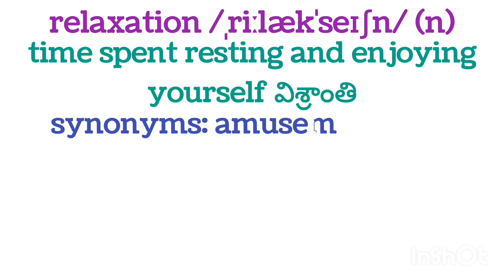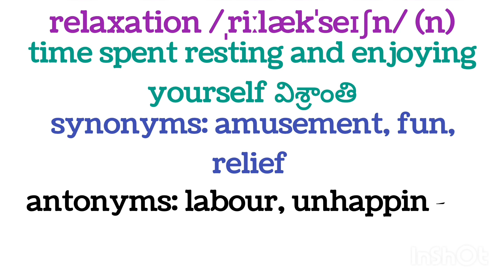Learn a word a day||hobby/relaxation